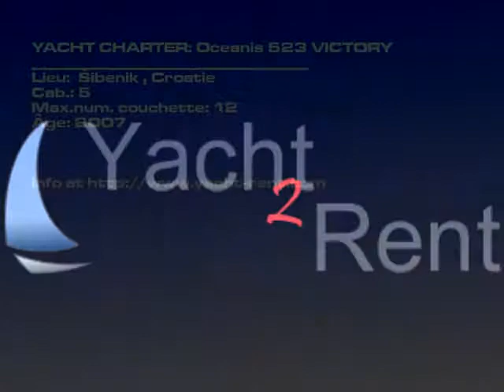Oceanis 523 - 2007 louer Šibenik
Type de bateau: Oceanis 523 bateau à voile, Prix: 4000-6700 EUR/ 7 jours, Âge: 2007, Lieu: Šibenik Croatie, Longueur: 16.20, Couchette: 10, Cab.: 5, WC: 5